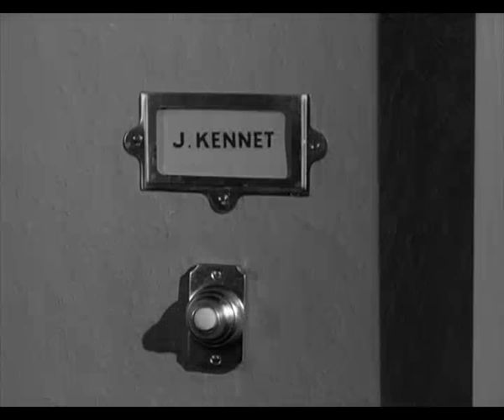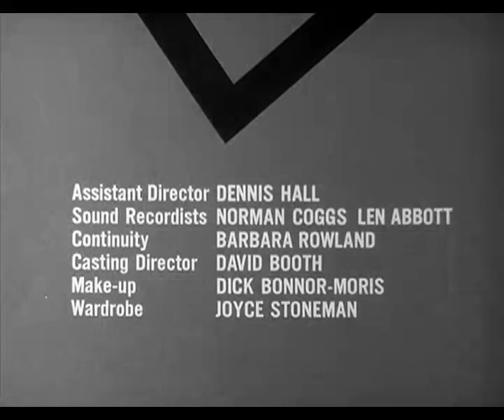El santo 2x11 El santo juega con fuego